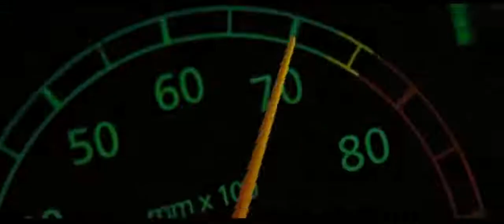Sucide Squad 2 | Official Trailer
Written By :- Adam Cozad, John Ostrander, Zak Penn
Release Date :- In Theaters 2018